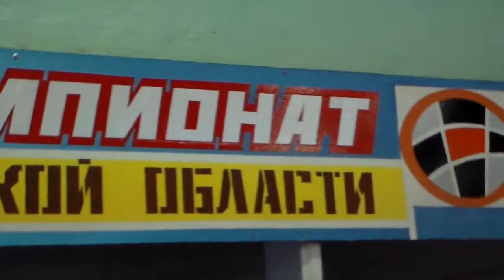2017 Чемпионат Новгородской Области по Дартсу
Чемпионат Новгородской Области 2017